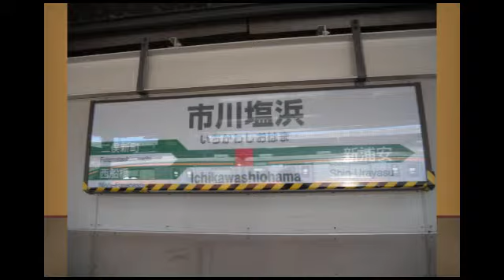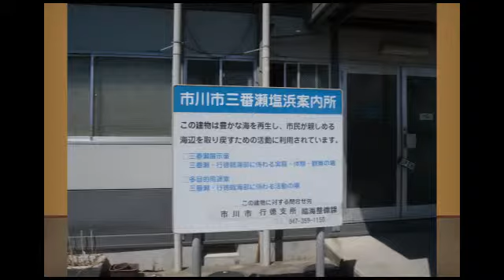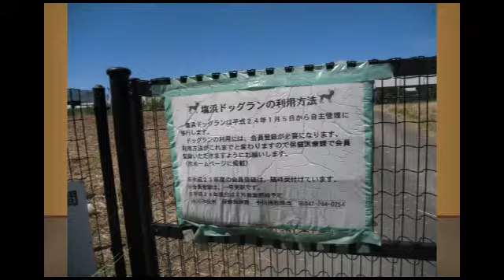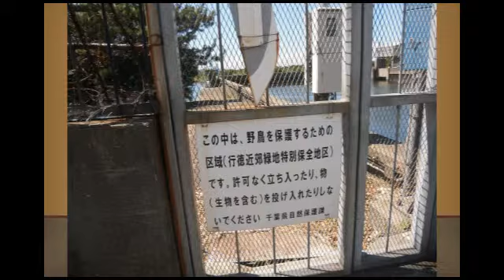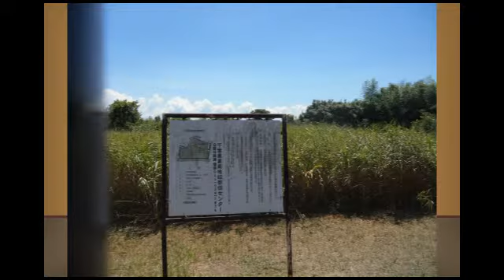19JR京葉線市川塩浜駅【ぜんまいカプセル 街歩き】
JR京葉線と武蔵野線が通ってる市川塩浜駅を歩いてみました。